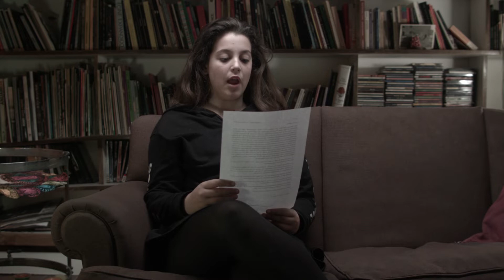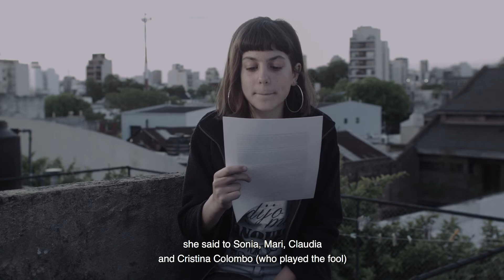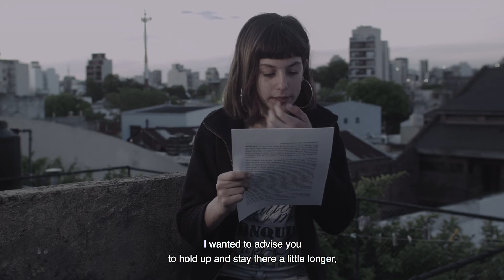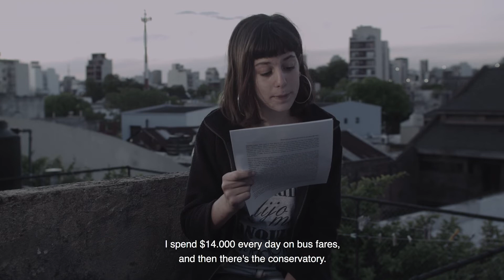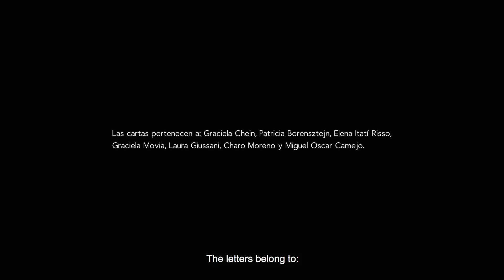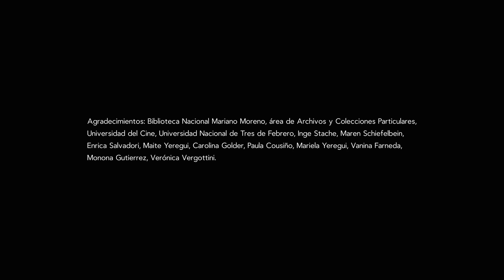Cartas, de Gabriela Golder.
''Cartas'', de Gabriela Golder, es un video en el que un grupo de niñxs entre 8 y 12 años lee diversas cartas escritas desde el encierro de una cárcel, la clandestinidad o el exilio. Son cartas que pertenecen a la colección Cartas de la dictadura de la Biblioteca Nacional. Así, madres y padres consultan desde la ausencia, acerca de la escolaridad, la alimentación de sus hijxs o las tareas del hogar, en un intento por hacerse presentes en su cotidianeidad. Pero sin duda la potencia poética del video de Golder se encuentra en lo no dicho, en el silencio protector que guardan esas cartas, en el denodado intento por no transmitir el dolor y la angustia de la incertidumbre.

El video formó parte de la exposición ''El futuro de la Memoria'', un proyecto concebido por el Goethe-Institut a través de sus sedes en Argentina, Brasil, Chile, Colombia, Perú y Uruguay, con el fin de alentar el diálogo regional entre sitios de memoria y la reflexión sobre el abordaje de la memoria política desde una perspectiva artística.

Así, conjuntamente con el Museo Sitio de Memoria ESMA, el Parque de la Memoria participó de su desarrollo conceptual y fue sede del capítulo argentino del proyecto, que incluyó obras de Gabriela Golder, Marcelo Brodsky, Mariano Speratti y el Colectivo Etcétera. Además de las obras realizadas especialmente para la muestra, una pieza fundamental de este proyecto fue el ensayo escrito por Christian Ferrer que reflexiona con lucidez extrema acerca de los mecanismos de preservación y borramiento de la memoria a lo largo de la historia.

Gabriela Golder
Cartas, 2018
Videoinstalación